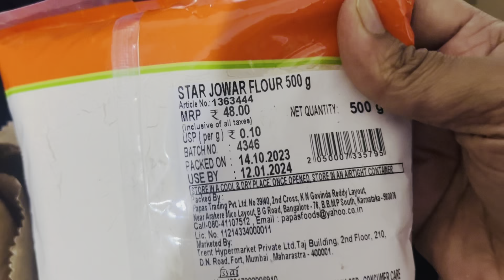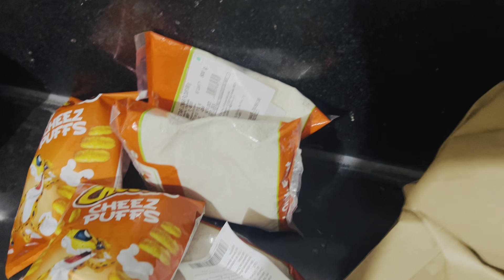माँ बेटे ने खाये जी भर के momos😋Hyderabad Dailyvlog 🥰dailyvlog